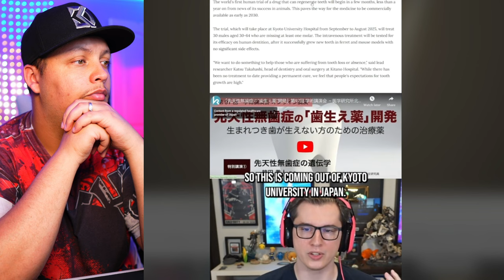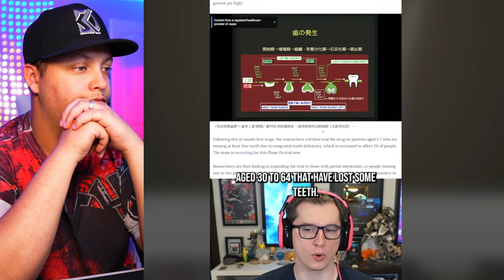Creepy TikToks That Are Hard To Look At! (Day 177)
How else could they have survive?! A Duende helped them

77 Years Old Dr. Aris Latham Explains Why Honey is NOT Food For Humans

AIR SHIPS OF THE PAST!

The Simpsons told is that the dolphins are fed up

THATS NOT WHAT IT LOOKS LIKE!

What were obelisks used for?

FACK ROCKS OUT OF NO WHERE!

Man Is Chased Away By Nahual..

What is going on with kamala harris neck?

This ONE THING Can Get Rid of Cancer Cells

Frequency therapy. Unboxing a real rife machine

I’m all for deep-sea exploration, but vanity projects are becoming impractically too common

What are the hiding in the Vatican?

Will fish oil make my parents stop fighting?